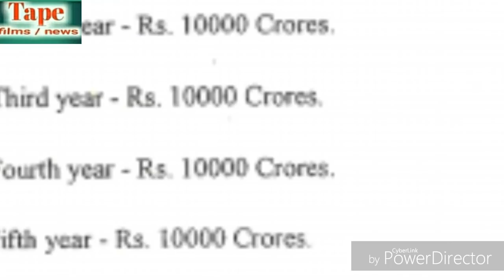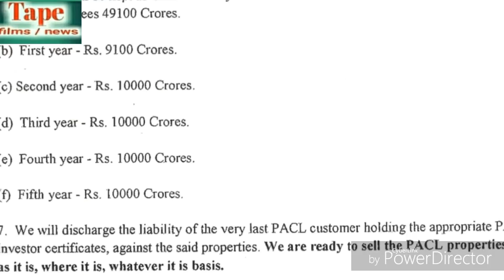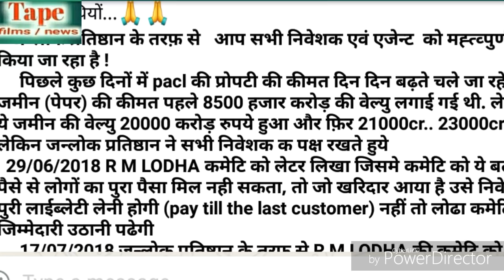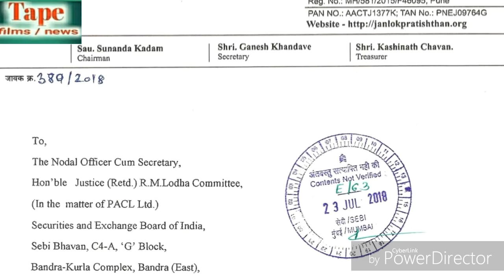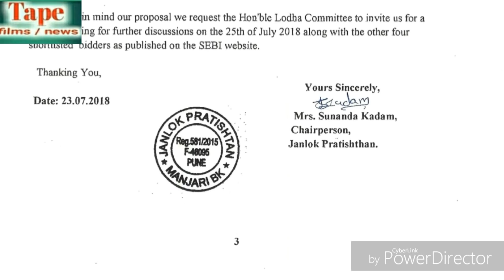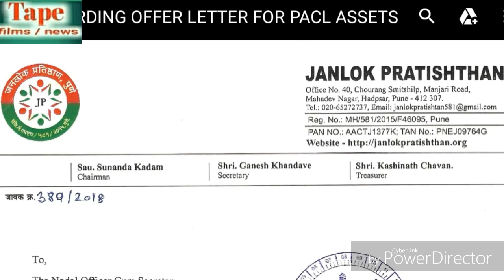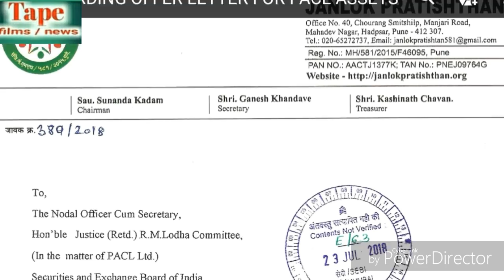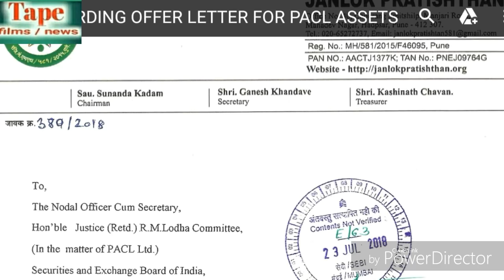29 JULY ! PACL GOOD NEWS | Investors double happy news, came to double counter offer, reached 50k cr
29 JULY ! PACL GOOD NEWS | Investors double happy news, came to double counter offer, reached 50k cr

Pacl sebi news in hindi today
Pacl news july 2018

Comments

About- you may watch on Tape films news as Pacl news,Sahara news & all chitfund news and mobile launching news,music songs,live bhajan videos etc.